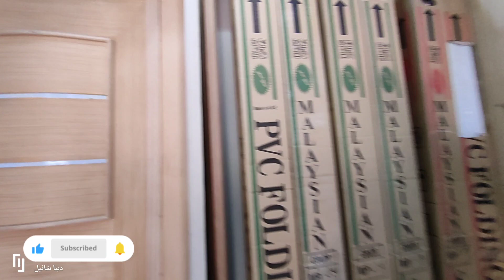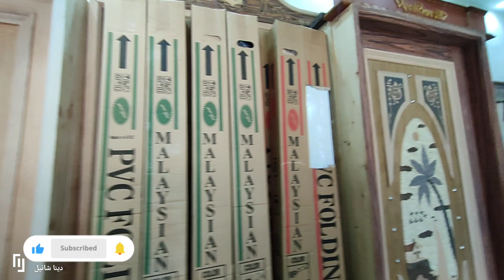ازاى نختار باب الشقة وابواب Interior doors🏠 الغرف ونختار خشب ولا مصفح 🤔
أسعار
اسعارالخشب
خشب زان
خشب موسكى
دهانات الاخشاب